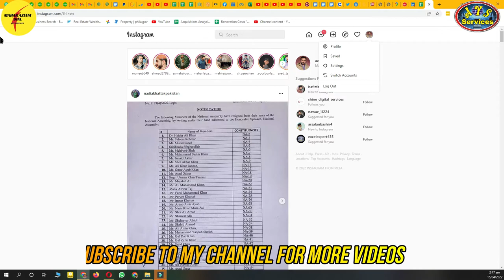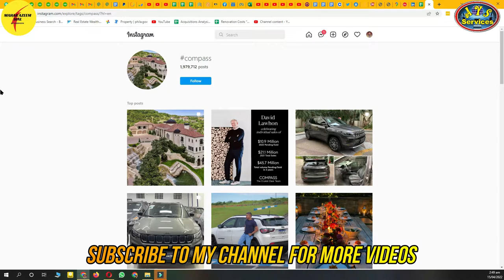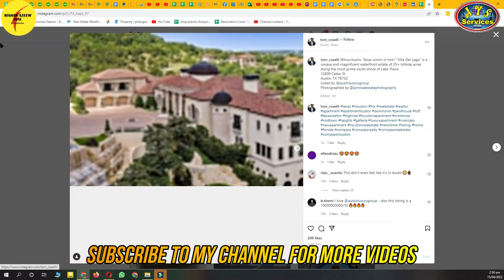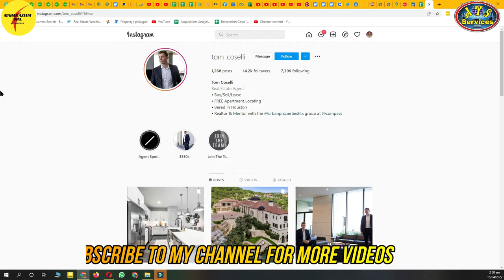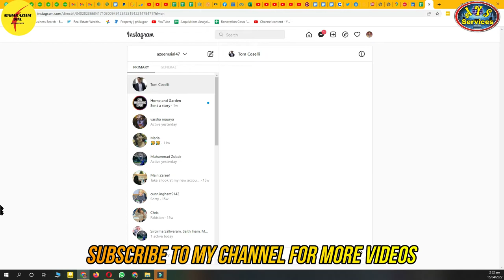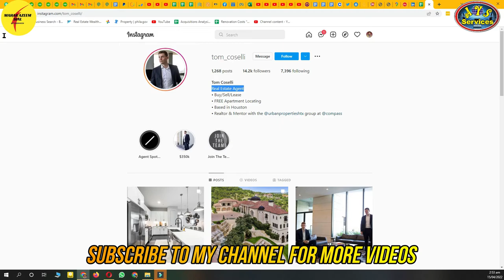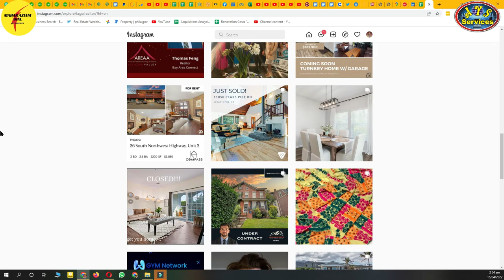How to manage Instagram account || Instagram Engagement || Managing client's social media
AOA,
In this video, I'll tell you about Instagram update that now how we can use Instagram on the desktop version. How we can manage the Instagram account for our client. Instagram account management. Instagram account handling.